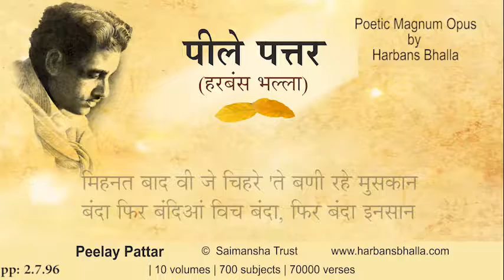2 7 96